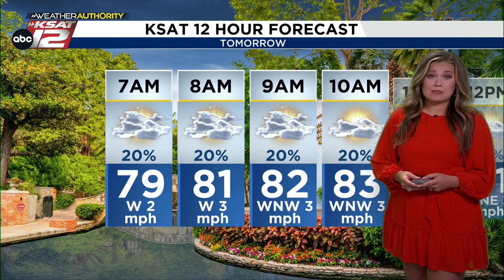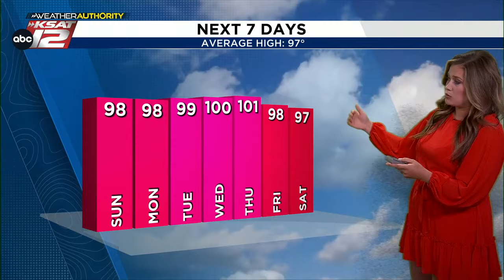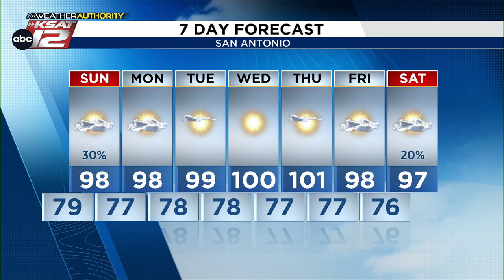KSAT News at 5 p.m. Saturday : Aug 03, 2024